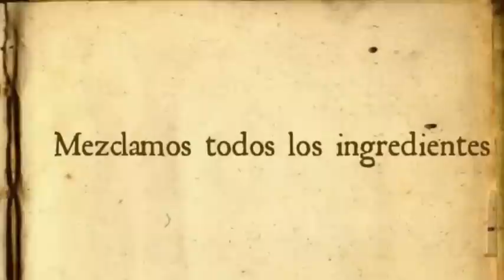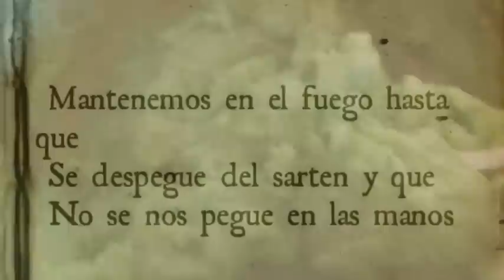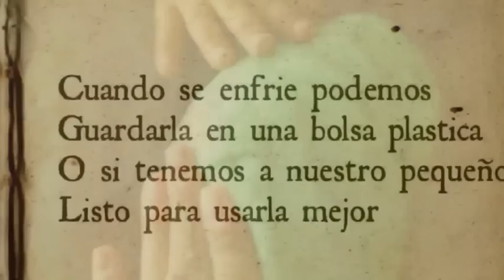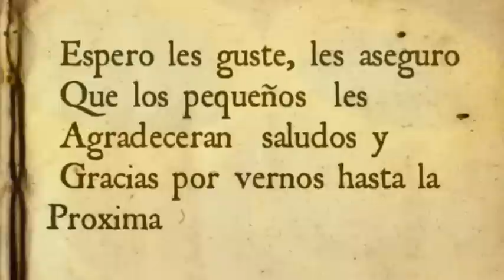Como Hacer Plastilina Casera Para Los Niños